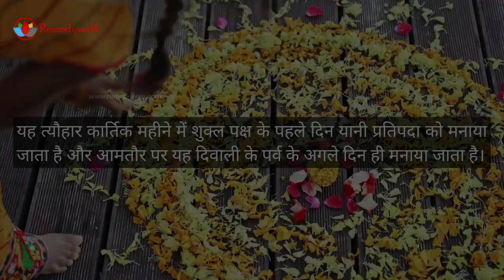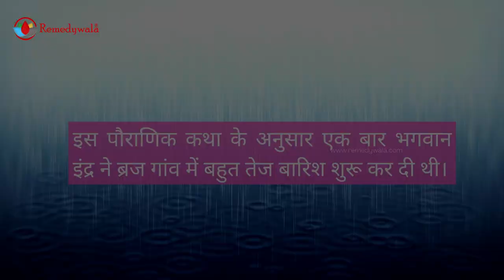गोवर्धन पूजा का क्या महत्व है?